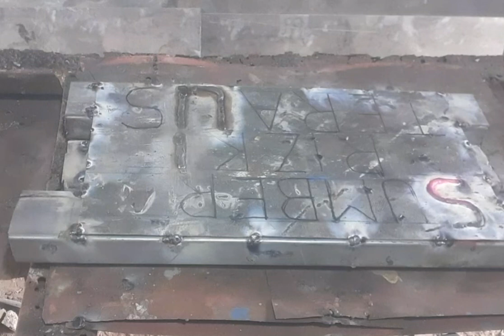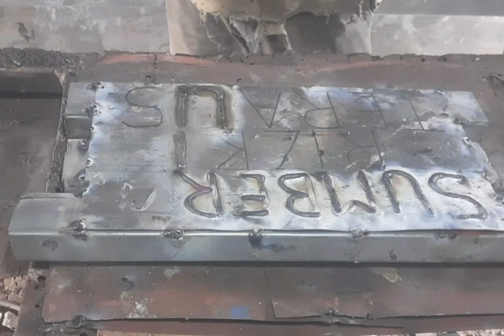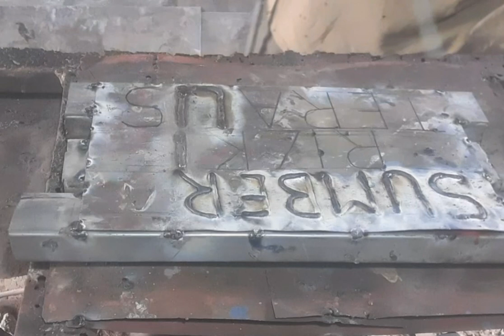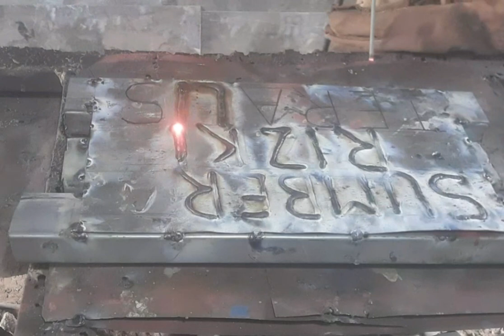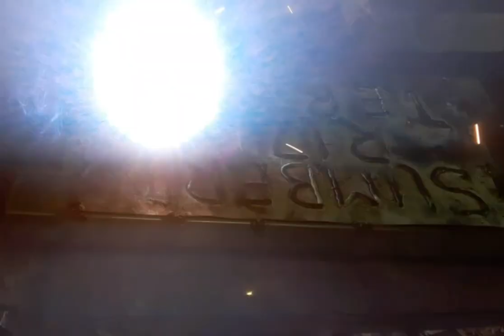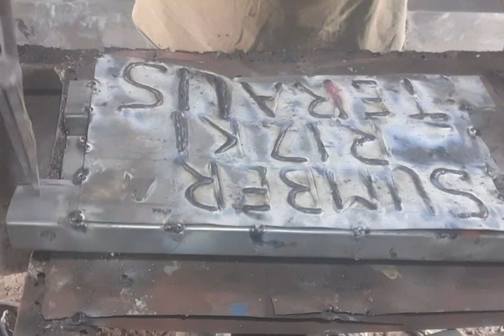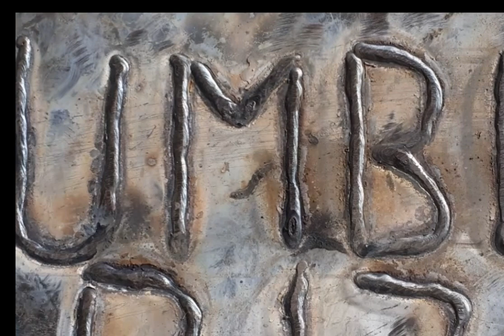seni menulis dengan teknik pengelasan❗Writing technique. With fitting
Cara menulis dengan pengelasan.cara ini hanya seni menulis dengan pengelasan.tekniknya sama dengan menulis dengan tinta.hanya bedanya menulis dengan pengelasan lebih sulit.